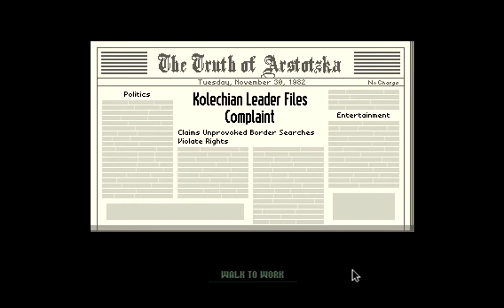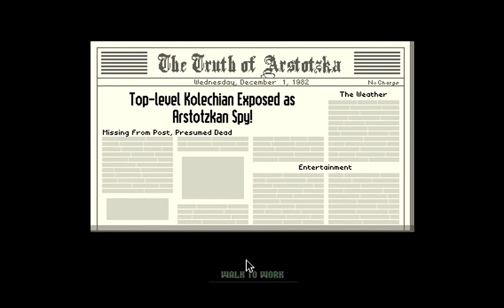Papers, Please Ep 4 -- FAMILY DYING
Family is cold and starving...meh, who cares!? :O